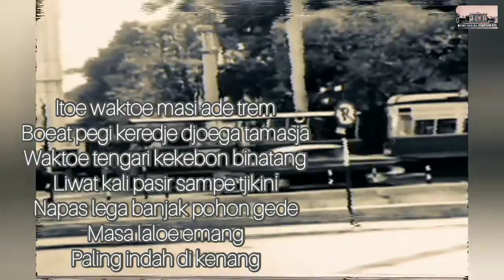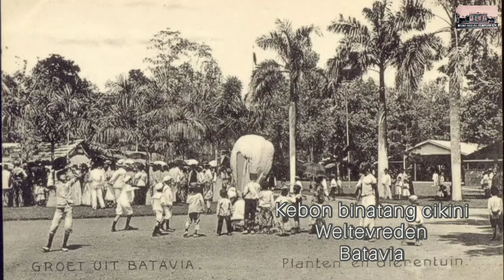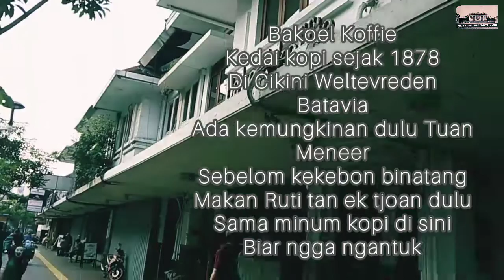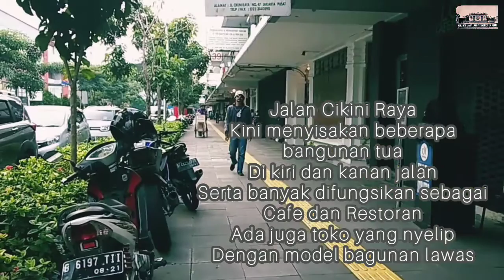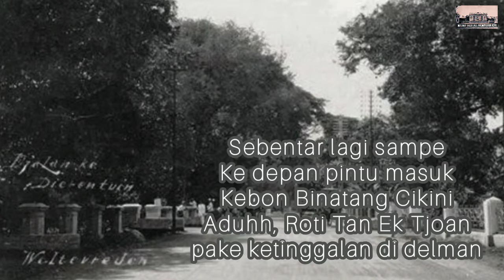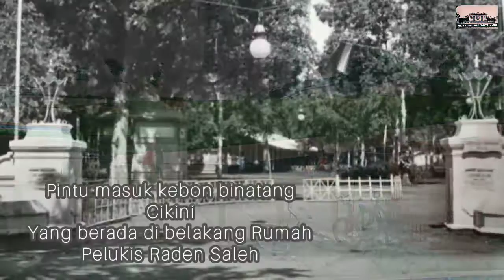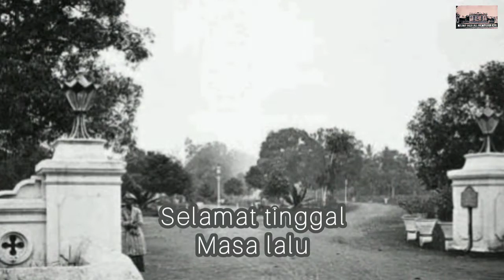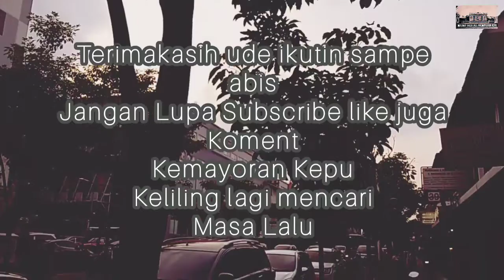Cikini dan Kebon Binatang di Batavia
Kawasan Cikini sejak dahulu memang sudah berkembang dan ramai, selain ada Kebun Binatan Cikini, ada juga kantor pos dengan gaya bangunan Art Deco terus sampai keujung jalan arah CBZ, banyak sekali bangunan bangunan yang antik.

Sebelom 1964 pelataran belakang Rumah Pelukis Raden Saleh  memang sudah lama di sulap menjadi kebun binatang karena luasnya area tersebut sehingga sangat dimungkinkan untuk dijadikan tempat wisata.

Lalu akhirmya pindah ke Ragunan, karena bisa dipastikan semakin padatnya pusat kota dan mungkin segala macam pertimbangan sudah tidak bisa lagi kebun binatang berada ditengah kota, nanti kalo Singa telepas kan bisa repot.

Akhirmya bekas lokasi kebun binatang kini menjadi Taman Ismail Marzuki.

kawasan cikini riwayatmu.

silahkan tulis dikomentar apabila ada kekurangan dan kelebihan dalam narasi video pendek ini.

terimakasih dan jangan lupa subrek juga tonton terus ye